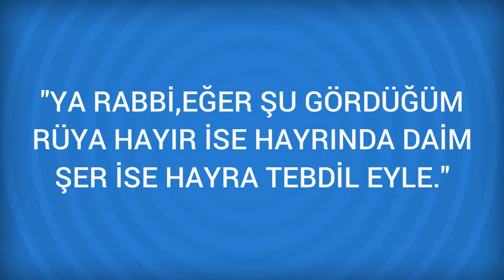Rüyada Nakletmek Görmek Ne Anlama Gelir, Ne demektir?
Rüyada Nakletmek Görmenin Anlamı Nedir? Öğrenmek için
Nakletmek Ev eşyasını bir yerden başka bir yere nekletmek iyilikle emredip kötülükten men etmeye, bir halden başka bir hale geçmeye, İyi bir yere eşya nakletmek daha iyi bir duruma gelmeye, Her türlü ticaret malını yahut

Rüyada Nakliyeci Görmek (bir sonraki rüya).

Rüyada Nakkaş Görmek (bir önceki rüya).